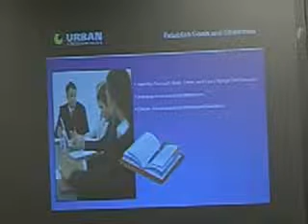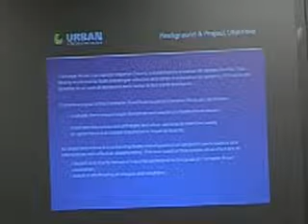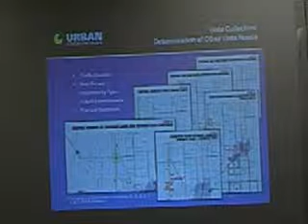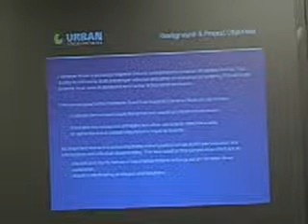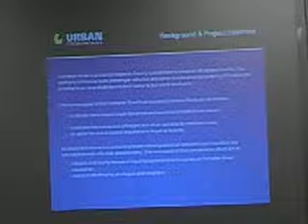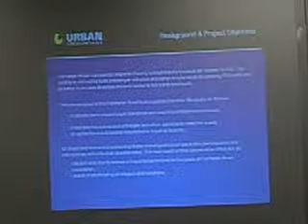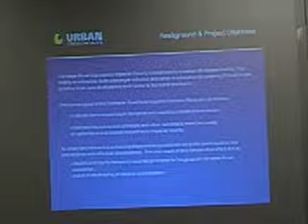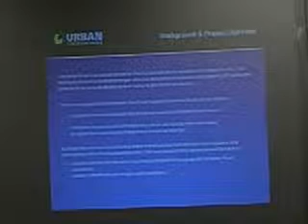Forrester Road Study Workshop. A 3